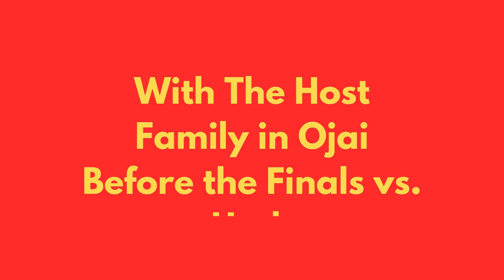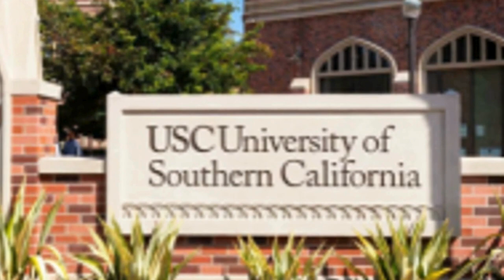2023 Pac 12 Championship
USC Tennis team wins 2023 Pac 12 Championship in Ojai.